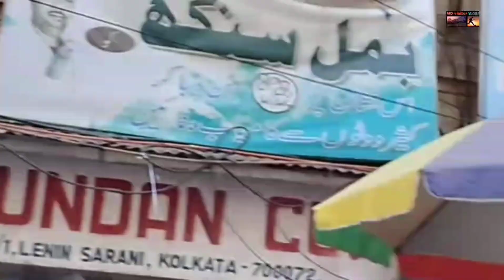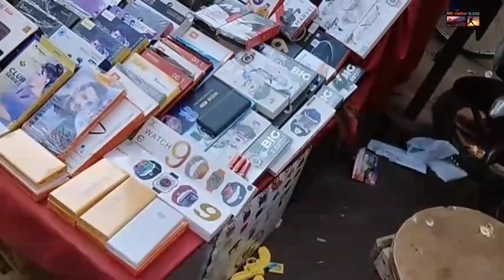kolkata chandni market | chandni market kolkata electronic shop | सबसे सस्ता electronics market 📱🇮🇳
Your querys 👇
1)train journey vlogs
2)tourist places vlogs
3)daily routine life vlogs
4)historycal place vlogs
5)industrial area vlogs
6)locality culture explore
7)amazing place explore
8)all india tourism vlogs
9)Village or town vlogs
10)personal daily life vlogs